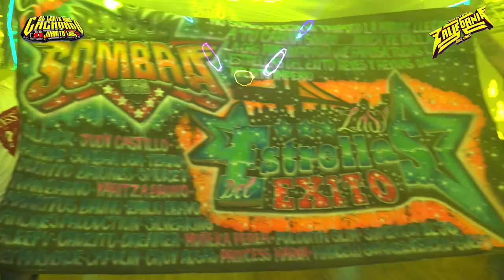GUACHARACA CON WEPA {VERSION} 2021 ASI LO PRESENTO SONIDO CALIFORNIA - ANGELUS HALL QUEENS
GUACHARACA CON WEPA 2021 LO MAS NUEVO DE SONIDO CALIFORNIA ~ ANGELUS HALL QUEENS